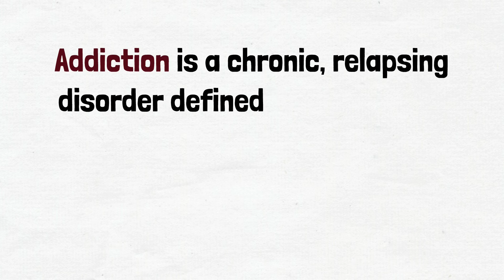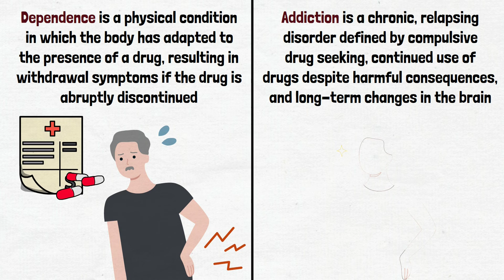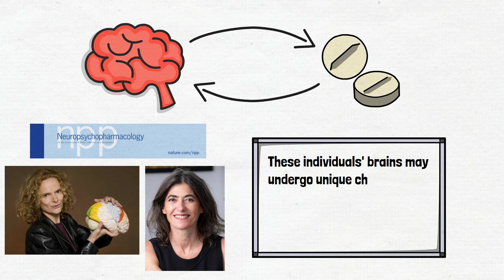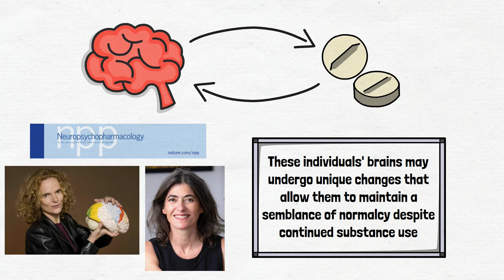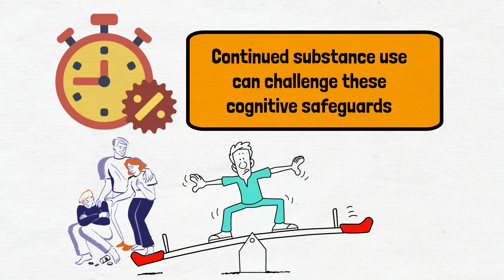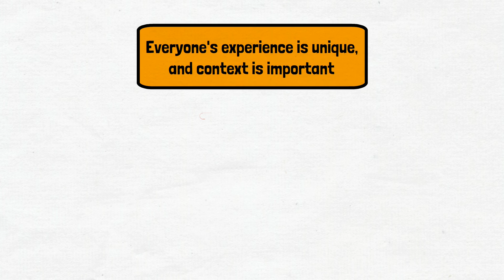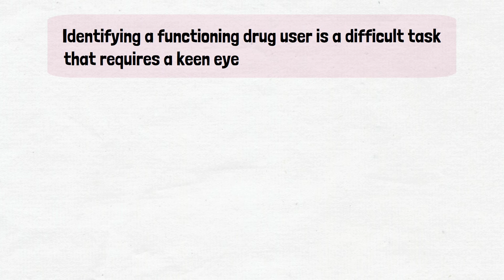Spotting Hidden Addiction: TOP SIGNS of a Functioning Drug User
Have you ever wondered if someone close to you is living a double life? Consider the friendly neighbor or the dependable coworker who appears to have everything under control. But what if I told you that they are navigating the shadows of substance use behind closed doors? Today, we'll solve the mystery of "How To Spot A Functioning Drug User - Addiction Vs Dependence." Join me on this journey as we reveal the subtle signs that may be hidden in plain sight.

Sources:
Volkow, N. D., & Koob, G. F. (2015). "Neurocircuitry of Addiction." Neuropsychopharmacology, 35(1), 217-238. DOI: 10.1038/npp.2009.110

Goldstein, R. Z., & Volkow, N. D. (2011). "Dysfunction of the Prefrontal Cortex in Addiction: Neuroimaging Findings and Clinical Implications." Nature Reviews Neuroscience, 12(11), 652-669. DOI: 10.1038/nrn3119

Koob, G. F., & Volkow, N. D. (2016). "Neurobiology of Addiction: A Neurocircuitry Analysis." The Lancet Psychiatry, 3(8), 760-773. DOI: 10.1016/S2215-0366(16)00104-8

American Psychiatric Association. (2013). Diagnostic and Statistical Manual of Mental Disorders (5th ed.). Washington, DC: American Psychiatric Publishing.

National Institute on Drug Abuse (NIDA). (2018). "The Science of Drug Use and Addiction: The Basics."

★ Welcome to WELLNESS LENSES! We strive to bring you highly informational videos on mental health in an easily digestible format.

On this channel, we help you identify and deal with narcissists and manipulators, recognize abuse, learn more about psychopathy and sociopathy, and heal from trauma.

✎ Be sure to tell us what you think and ask your questions in comments. We strive to give attention to each and every one of our viewers.

Here are some more videos for you that our viewers have found most helpful: